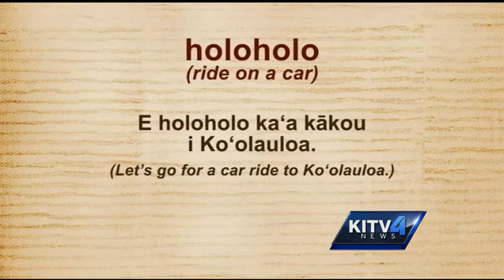Hawaiian word of the day